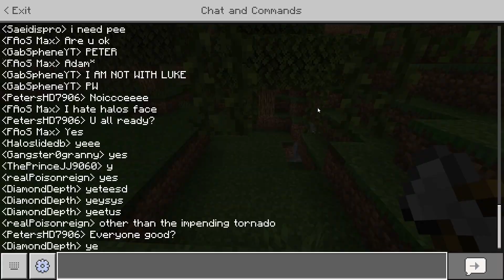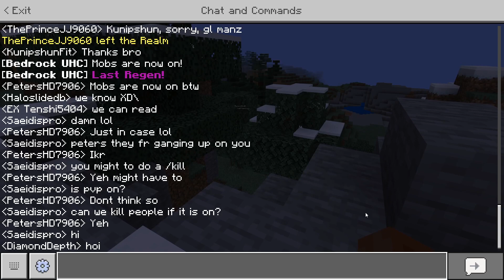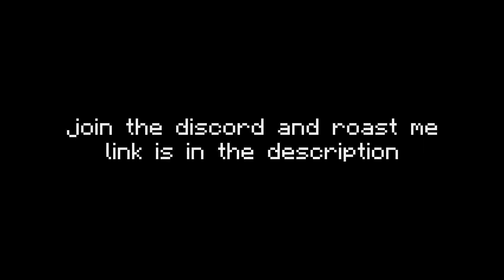So I played a Bedrock UHC...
So i kinda didnt cuz i my chairs RGB died no cap so dont blame me, blame my trash teamate piano (once he gives me his channel ill put it right here or ill get lazy and not do it cuz he is ugly)